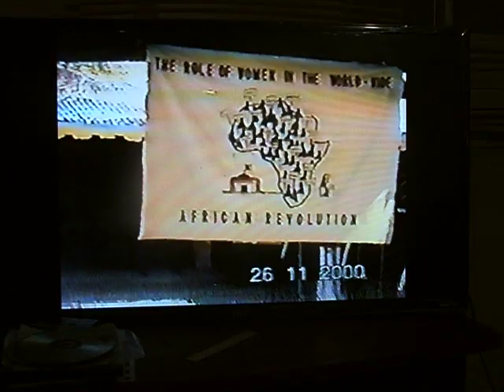Conference of Women's Wings of Revolutionary Pan-African Political Parties in Guinea-Bissau on November 26th, 2000